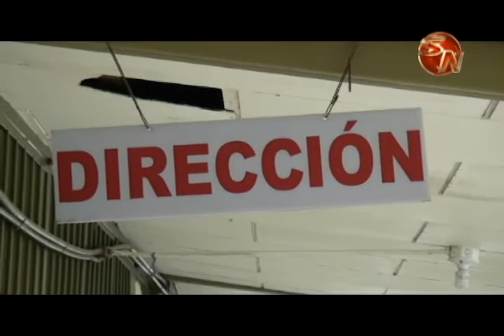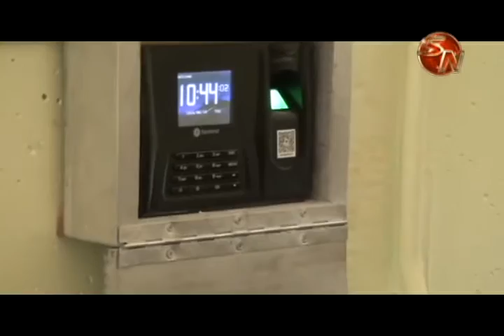Escuela San Andrés cuenta con nuevas cámaras de vigilancia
En la Escuela San Andrés mantienen trabajos de mejoras a fin de brindarle mejores condiciones y más seguridad a los estudiantes, es por eso que realizan una serie de trabajos para embellecer el Centro Educativo, por ejemplo se está remodelando la entrada con la colocación de cerámica anti deslizante, así como una rampa para cumplir con la ley 7600, también se hizo esta tapia perimetral y se colocaron 11 cámaras de vigilancia.